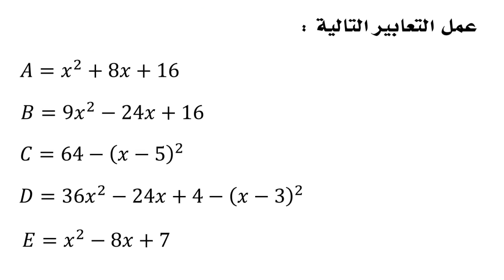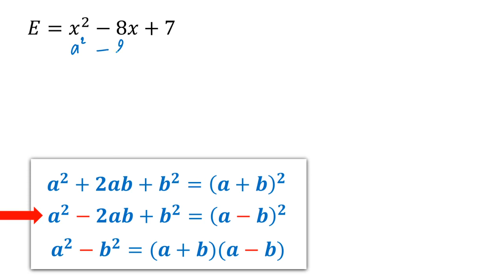التعميل باستعمال المتطابقات الهامة ◄ النشر و التعميل و المتطابقات الهامة - الثالثة ثانوي إعدادي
التعميل باستعمال المتطابقات الهامة  في درس النشر و التعميل و المتطابقات الهامة - الرياضيات الثالثة ثانوي إعدادي

الدروس كاملة + تمارين + فروض